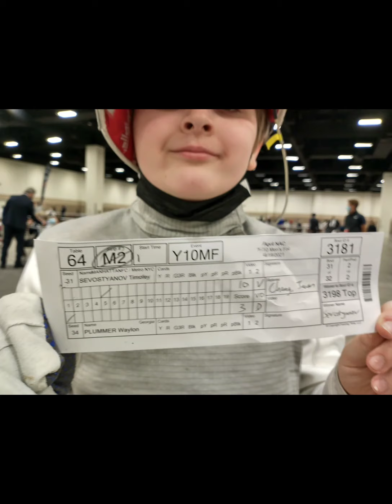Тимошка. Первый Чемпионат Америки - Даллас, Апрель 2021.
Просто на память, интересно будет посмотреть через 6 лет когда он закончит детский возраст, как он будет фехтовать 🙋🏼‍♀️🤺🤠